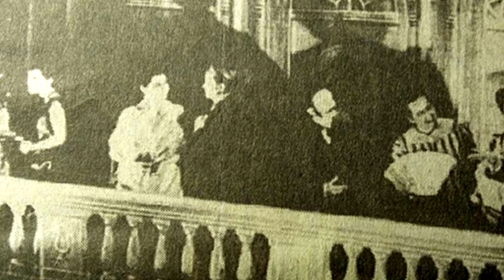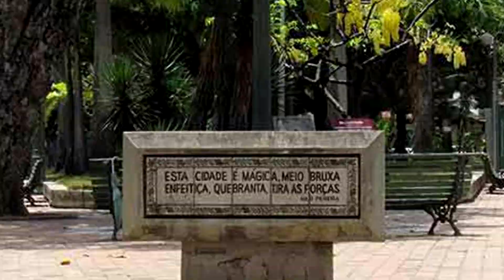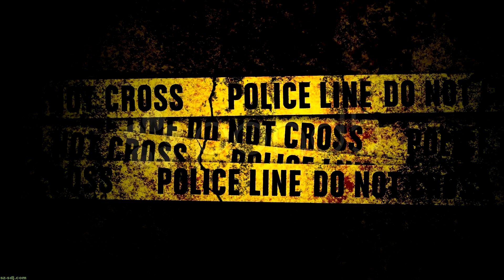05 LUGARES MAIS ASSUSTADORES DE RECIFE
Descubra os segredos sombrios que assombram as ruas históricas de Recife! Embarque conosco nessa jornada fascinante através dos lugares mais misteriosos e assustadores da cidade.

Nosso canal é movido pela paixão de criar conteúdo especial para você. Obrigado por fazer parte dessa jornada conosco! Se puder, apoie nosso canal com uma doação via chave Pix, qualquer valor é bem-vindo, e juntos continuaremos a crescer e evoluir.

Sua opinião é fundamental para nós! Deixe sua marca no canal sugerindo temas nos comentários, e juntos vamos criar conteúdos que sejam do seu interesse e atendam às suas necessidades.